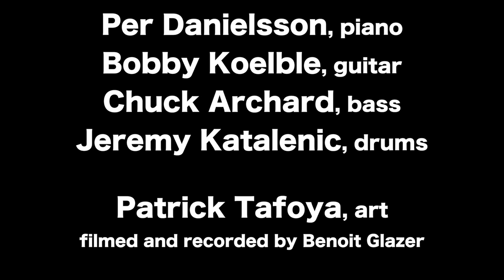Per Danielsson & the Quartet at Timucua, October 2018, Trailer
Per has played several times at Timucua, starting at the old house in 2001.
This time, he wanted to play all new music with Bobby Koelble, Chuck Archard and Jeremy Katalenic. So he wrote the music, mostly the week previous to the concert, and passed it out at soundcheck.
This is just a quick taste of the set.

Art by Patrick Tafoya, who was out of state that morning, but went to the airport early, went on standby, and caught an early plane back to Orlando so he could paint for the concert.

A special evening indeed.